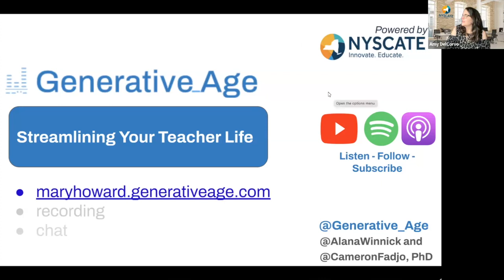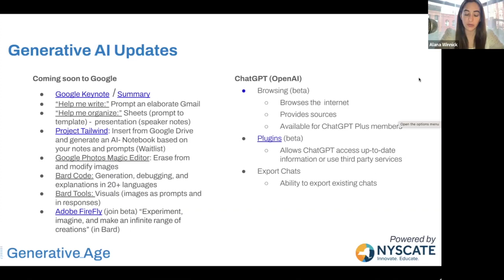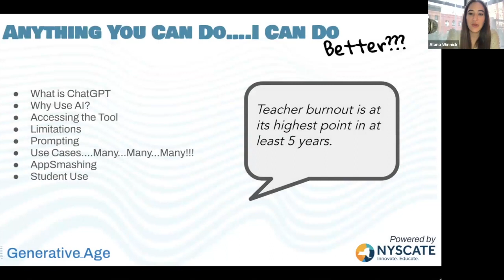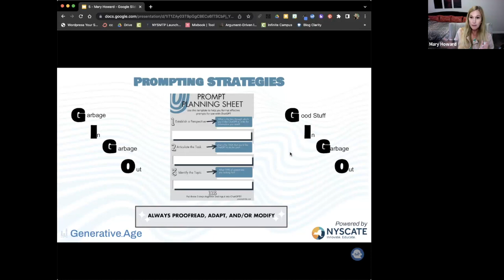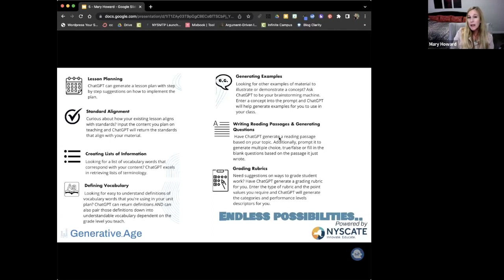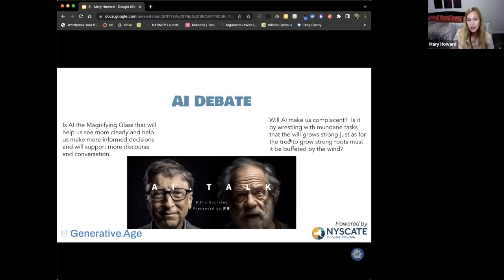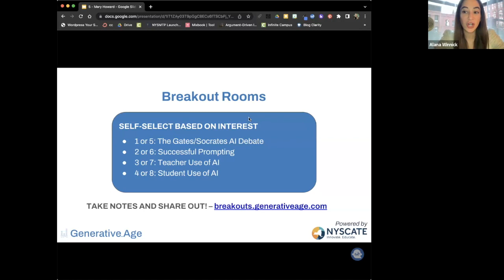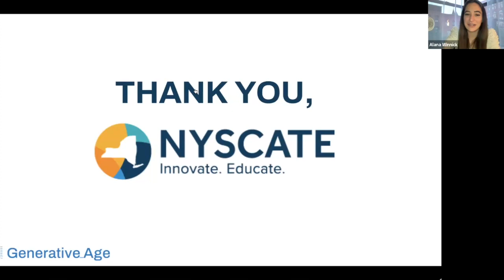TGA05 Mary Howard: AI + Streamlining Your Teacher Life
Recorded in May 2023 as a webinar, turned podcast.

Join us in this episode of The Generative Age, featuring Mary Howard. We will dive deep into Mary's groundbreaking book, "Artificial Intelligence To Streamline Your Teacher Life: The ChatGPT Guide for Educators," exploring the ways in which AI can revolutionize education. We will discuss the challenges and benefits of integrating AI technology into the classroom and explore the transformative power of AI and ChatGPT in helping educators better serve their students and reshape the future of education.